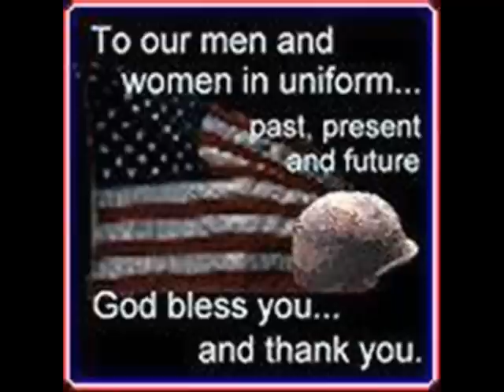WIngs of Freedom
A video of mostly still images I put together.  One of my first videos, so be kind.  It is tribute to our heroes in the sky, with other little tributes scattered throught the video.  A very patriotic song called Wings Of Freedom is the back drop.